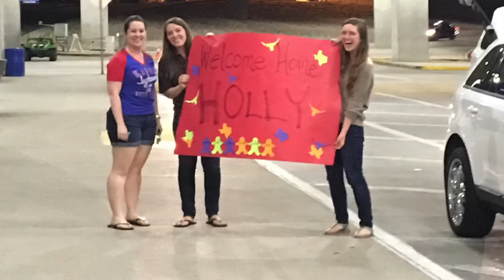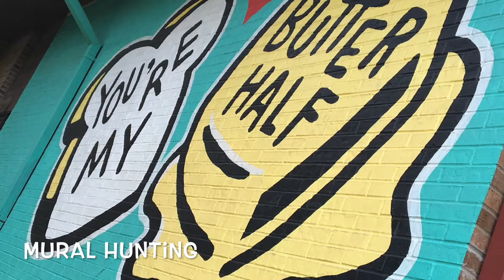UT ACUHO I Summer Interns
A picture montage of the adventures of the ACUHO-I Interns at The University of Texas at Austin in the summer of 2016!